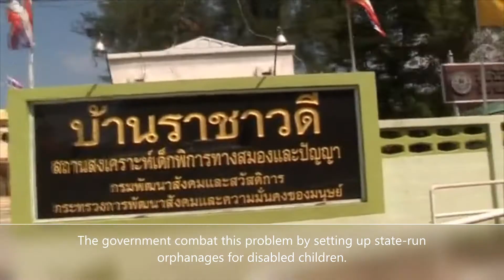The For Life Thailand Charity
The For Life Thailand Charity are doing some fantastic work.

Vision

Our vision is a Thailand where all disabled children can be raised at home with their families and supported with equal opportunities and inclusive society.

The For Life Thailand Charity aim for lasting change and support our partner charity, Christian Care Foundation for Children with Disabilities (CCD), to transform the lives of hundreds of children and their families.

We believe that all children deserve

Care

To provide specialist care to some of Thailand's most vulnerable children; giving them the love, tools and support they need to thrive.

Home

To ensure that all children can be raised and cared for in a loving home; with their parents, extended family or in loving foster or adoptive families.

Family

To strengthen families and communities and help them to access the services and support they need to meet their children's needs.

Rights

To advocate for disability rights to assure equality and inclusion for all children and to lobby for home-based care solutions.

Partnership

The For Life Thailand Charity are proud to be partnered with CCD (Christian Care Foundation for Children with Disabilities), in Thailand. CCD have a phenomenal reputation for providing ​award-winning care for children with disabilities, regardless of gender, nationality, creed or religion.  CCD have been working for 3 decades to improve the lives of the disabled community in Thailand, particularly to give children with disabilities the respect, care and opportunities they deserve.

CCD work with over 400 differently-abled children across 4 provinces in Thailand. Each child's family and community are also served, giving them the support and power to cope with the pressures of raising a child with special needs. CCD believe in a holistic approach, offering: day-care and specialist residential care for disabled children unable to live with their families and family-based rehabilitation in communities empowering them to raise disabled children at home.

​CCD was founded in 1986 when the UK Charity CORD began working with children in government institutions in Thailand.  CCD currently has over 50 Thai staff and 10 international volunteers.

Their Work

For Life Thailand is a UK registered charity committed to supporting the work of our incredible partners in Thailand.​

Fund

They raise vital funds for the continuation of projects for disabled children in four provinces in Thailand.

Resource

They recruit, screen and train professional volunteers and skilled workers to support children with disabilities in Thailand.

Advocate

They champion working care models that focus on the successes and impact of family-based care as a replacement to institutional care.

Connect

They network with like-minded organisations in the hope to change global care models for disabled children.

For further information on The For Life Thailand Charity

Amazon Smile

Address,

Stanley Halls
12 South Norwood Hill
London
SE25 6AB
United Kingdom